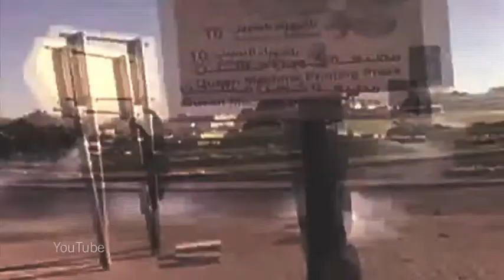Encarcelados por expresar sus opiniones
En Bahréin, criticar al gobierno puede resultar peligroso. Por su activismo y por expresar sus opiniones, 13 hombres están encarcelados desde 2011. Se atrevieron a cuestionar a las autoridades de todo el espectro político y religioso, bien pidiendo democracia y el fin de la corrupción u oponiéndose a la monarquía. Ninguno recurrió a la violencia ni la propugnó.

La mayoría de estos hombres fueron detenidos de noche, al irrumpir las fuerzas de seguridad en sus casas tras manifestaciones masivas contra el gobierno. Algunos afirman haber sido torturados. Ebrahim Sharif, líder del partido laico Waad, ha contado que lo golpearon y le propinaron patadas mientras estuvo detenido. Cuando se lo comunicó al fiscal militar volvieron a golpearlo y amenazarlo.

Tras un juicio injusto ante un tribunal militar, los 13 activistas fueron condenados a entre cinco años de cárcel y cadena perpetua. El Tribunal de Casación confirmó las condenas en enero de 2013.

Todos ellos son presos de conciencia.